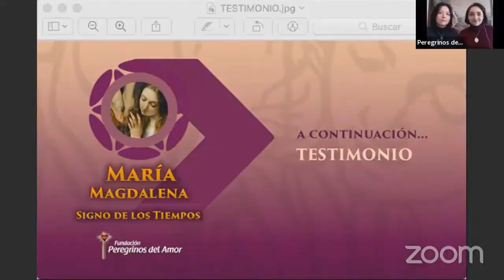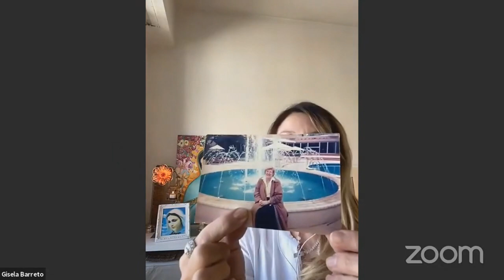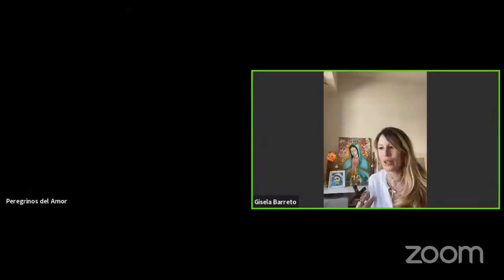| Gisela Barreto Salve mi Vida gracias a las oraciones y el ejemplo de mi MADRE💙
Testimonio de cambio de vida dado el 25 de Julio del 2020 en el congreso virtual de “Santa María Magdalena signo de los tiempos”,organizado por Marino Restrepo fundador de Peregrinos del Amor, desde Bogotá Colombia .Presentada por Diana y Ángela.El congreso del día 25 y 26 Julio lo encuentran
Agradecemos la edición de Juan Martín Rossi.

Si quieres apoyarnos por medio de una donación, por más pequeña que sea para nosotros es un montón, puedes realizarla directamente por medio del enlace de Paypal o escribiendo al correo

▶ Hoy es el Día! es un espacio de encuentros  para hablar, escucharnos y compartir.